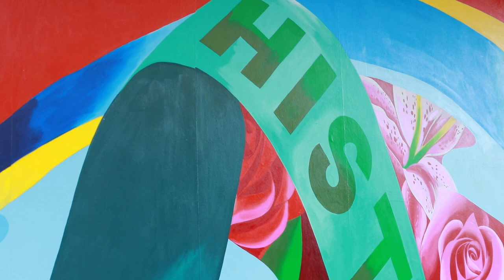"Enter Stage Right" by Philly artist Serena Saunders takes the stage at the Kimmel Cultural Campus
The Kimmel Cultural Campus and Mural Arts are proud to announce the installation of a brand new interior mural by Philadelphia native Serena Saunders that will be permanently displayed inside the Kimmel Center on Tier 2.

Entitled "Enter Stage Right", the mural "conceptually represents the team’s collective desire to contribute to events that land on the “right side” of history and seek to improve the state of the world." Learn more about the partnership and from Serena Saunders about her work on the Kimmel Cultural Campus blog